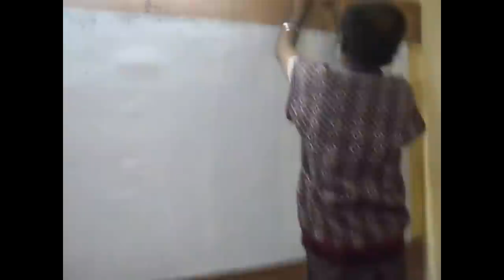How to Attach Plywood to Cement Wall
. How to make a decorative wood wall panels. This is very simple. You need plywood. You need sunmica, nails and fevicol. Just go to market and buy the board of plywood and synmica. Its size should be equal to the total area of cement wall. So, before buying, make a plan what area you have to cover. If you want to know more detail of all woodworking projects, just go to above mention website.